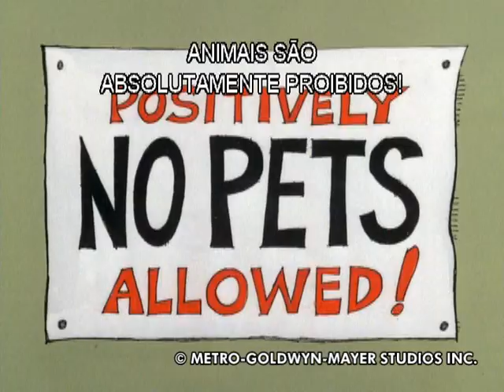A Pantera Cor-de-rosa - Salmão Cor-de-rosa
Título original: The Pink Panther - Salmon Pink

Com tanto bichinho de estimação por aí, a Pantera Cor-de-rosa arruma logo um peixe que se comporta como cachorro. Em terra firma, o novo mascote vai dar um trabalho triplicado pra Pantera.

Direção: Gerry Chiniquy
Produção: David H. DePatie e Friz Freleng
Distribuição: United Artists